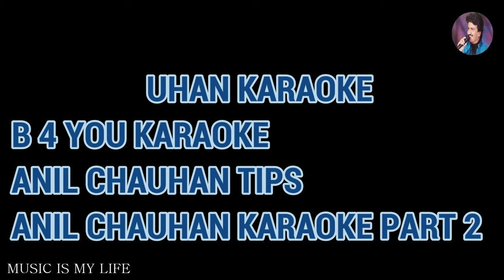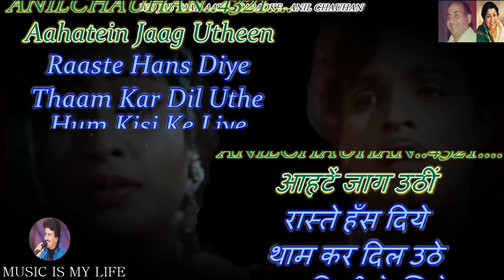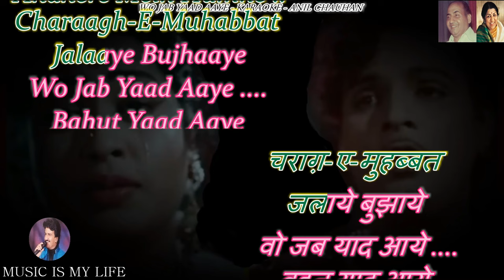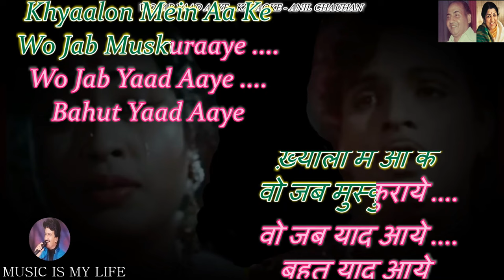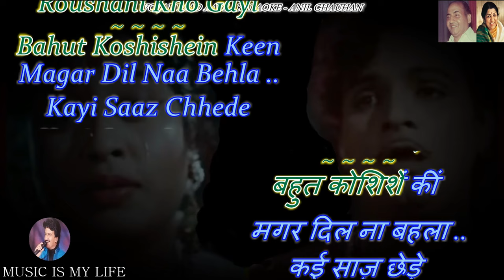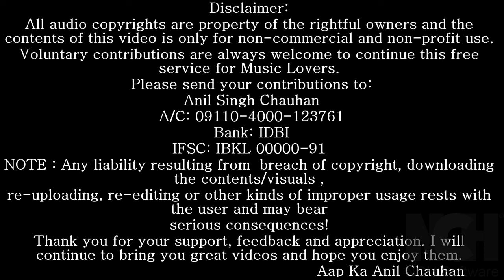Woh Jab Yaad Aaye Karaoke With Scrolling Lyrics Eng. & हिंदी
HAPPY BIRTHDAY RAFI साहब 🙏🙏🙏
Please send your contributions to:
𝐀/𝐂: 𝟎𝟗𝟏𝟏𝟎-𝟒𝟎𝟎𝟎-𝟏𝟐𝟑𝟕𝟔𝟏
𝐁𝐚𝐧𝐤: 𝐈𝐃𝐁𝐈

कृपया अपना योगदान भेजें:
𝐀/𝐂: 𝟎𝟗𝟏𝟏𝟎-𝟒𝟎𝟎𝟎-𝟏𝟐𝟑𝟕𝟔𝟏
𝐁𝐚𝐧𝐤: 𝐈𝐃𝐁𝐈
𝐈𝐅𝐒𝐂: 𝐈𝐁𝐊𝐋 𝟎𝟎𝟎𝟎𝟎-𝟗𝟏
SINGER  : RAFI SAHAB & LATA JI
LYRICS   : ASAD BHOPALI
ALBUM   : PARASMANI ( 1963 )